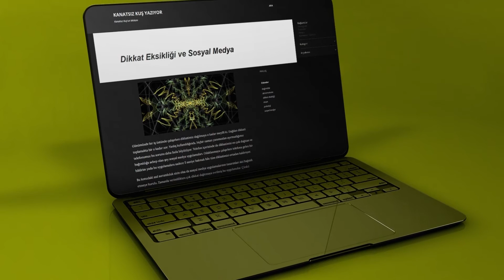Dikkat Eksikliği ve Sosyal Medya